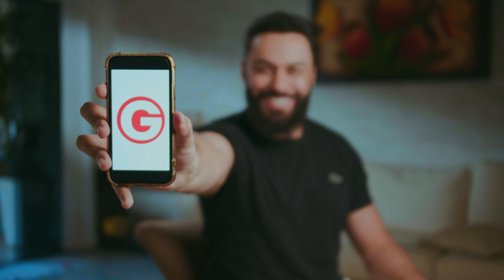Com mais de 50 reprovações, ele não desistiu e foi aprovado no concurso da DPE PA e da DPE PI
O brasiliense Anderson Lima começou sua trajetória de estudos para concursos ainda muito jovem. Ele e o irmão, desde pequenos, foram influenciados pelo pai a seguir carreira de servidor público. Durante o processo de estudos, Anderson e o irmão prestaram concurso para a PMDF. Por conta de uma questão ele não conseguiu classificação. Desmotivado, entrou na universidade e no meio do curso decidiu voltar aos estudos para concurso. Certo de que aquele seria o caminho, largou a universidade e se dedicou para concursos, conquistando a tão sonhada aprovação no TJDFT. Após ser nomeado, Anderson não desistiu e começou a sonhar mais alto. Já graduado em Direito, o concurso da Defensoria Pública era o próximo passo. Com mais de 50 reprovações, ele não desistiu e conquistou o cargo que almejava. Conheça a história de Anderson Lima, aprovado como Defensor Público dos Estados do PA e do PI.